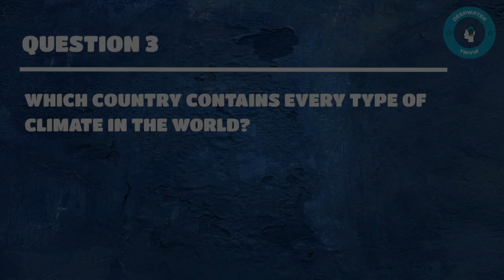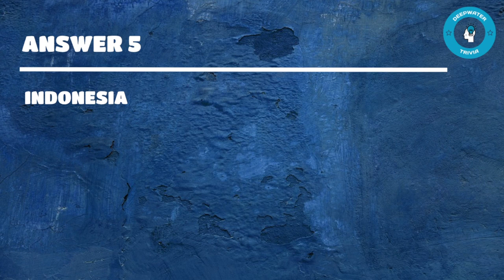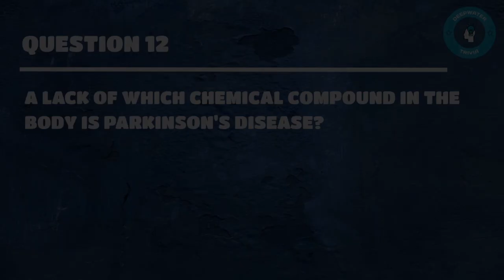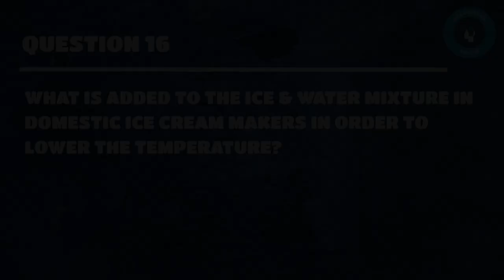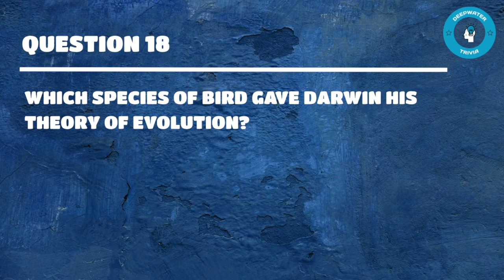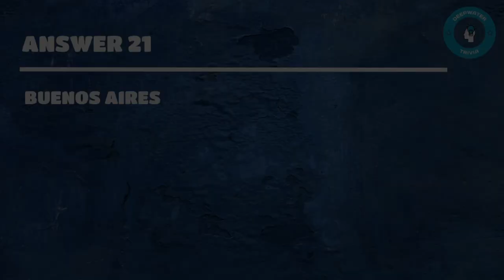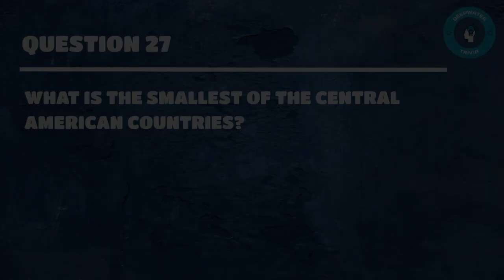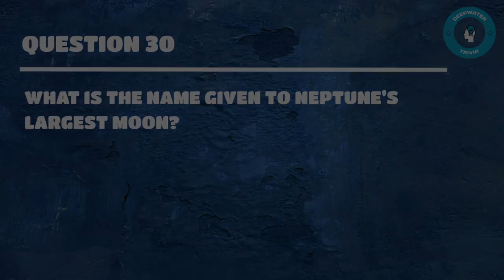General Knowledge Trivia | Quiz 38